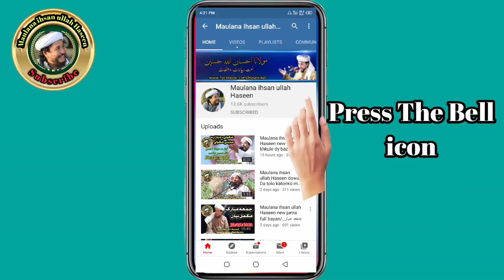||Maulana ihsan ullah Haseen new naat || مولانا احسان اللہ حسین نوی نعت خوانی